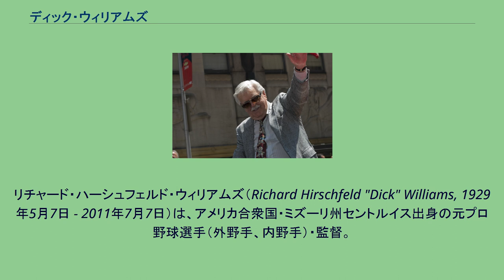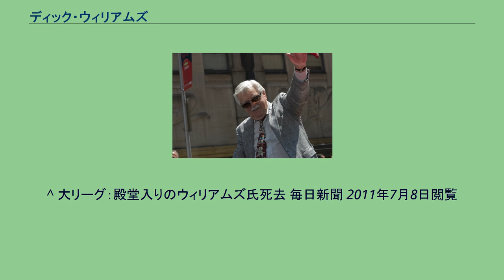ディック・ウィリアムズ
リチャード・ハーシュフェルド・ウィリアムズ（Richard Hirschfeld "Dick" Williams, 1929年5月7日 - 2011年7月7日）は、アメリカ合衆国・ミズーリ州セントルイス出身の元プロ野球選手（外野手、内野手）・監督。
右投右打。
1970年初めに「マスターシュ・ギャング」と呼ばれたオークランド・アスレチックスを率い、アメリカンリーグ3連覇を成し遂げた。
カリフォルニア州のパサデナで少年期を過ごした後、1947年にブルックリンとプロ選手契約を結び、1951年にデビュー。
当初は外野手だったのだが、ダイビングキャッチを試みた際に肩を負傷し、以後一塁や三塁のポジションを守ることが多くなった。
選手としての実働は13年で1023試合に出場、通算打率.260という成績を残している。
1964年レッドソックス在籍中に、ウィリアムズはロースターから外されAAAのシアトル・レイニアーズのコーチとなり、翌年からAAAのトロント・メープルリーフス（同名のアイスホッケーチームとは別組織）の監督を2年間務める。
マイナーでの成果が認められ1967年にレッドソックスの監督に就任、チームは接戦のペナントレースを制し、ウイリアムズはレッドソックスに1946年以来のリーグ優勝をもたらした。
その後1970年にモントリオール・エクスポズのコーチを経て、1971年から指揮をとったオークランド・アスレチックスではワールドシリーズを2連覇する。
この頃のアスレチックスは当時「マスターシュ・ギャング」と呼ばれ、オーナーの指令で主力選手達がみな髪を伸ばし髭を生やしていたことでも有名で、ウイリアムズ自身も髭を伸ばしていた。
その後エンゼルス、エクスポズの監督を経て、1984年にはサンディエゴ・パドレスをリーグ制覇に導いている。
1984年のワールドシリーズでは、スパーキー・アンダーソン率いるタイガースと対戦。
どちらが勝っても史上初の「両リーグでのワールドシリーズ優勝監督」となるシリーズだったが、シリーズを制したのはアンダーソンだった。
1986年から3年間シアトル・マリナーズの監督をつとめた後引退。
2008年にアメリカ野球殿堂顕彰者に選出。
2011年7月7日、大動脈瘤のため死去。
82歳没。
^ “元米大リーグ監督、ディック・ウィリアムズ氏が死去”. 日本経済新聞. (2011年7月8日). 2020年2月20日閲覧。
^ 大リーグ：殿堂入りのウィリアムズ氏死去 毎日新聞 2011年7月8日閲覧